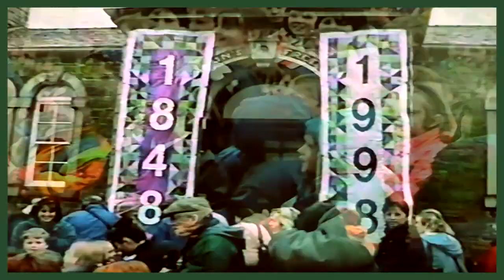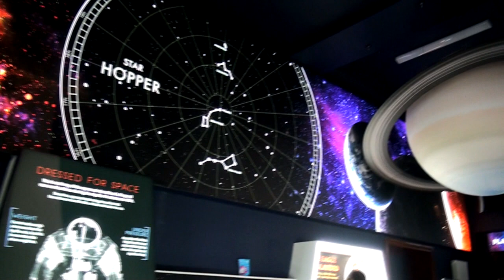Kirkcudbright Johnston School Development Dark Space Planetarium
The Former Kirkcudbright Johnston School Building has been transformed with a lot of hard work by Kirkcudbright Development Trust in to a viable Community Centre, and Multy Display Unit. Which opened in July 2021